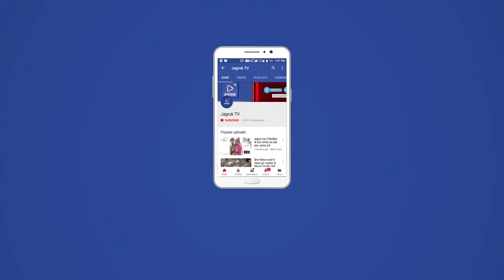बाड़मेर जिले में कोरोना की तीसरी लहर अब हावी होती नजर आ रही है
बुधवार को अस्पताल में भर्ती एक 60 वर्षीय कोरोना संक्रमित महिला की मौत हो गई.  अस्पताल प्रबंधन ने कोविड-19 अनुरूप व्यव्हार का पालन करते हुए मृतका के शव को परिजनों को सुपुर्द किया। वहीं नगर परिषद को सुरक्षा सावधानी के साथ शव का अंतिम संस्कार करवाने की हिदायत दी. अस्पताल अधीक्षक डॉ. बीएल मंसूरिया ने बताया कि 10 जनवरी को महिला को अस्पताल में भर्ती किया गया था जो आरटीपीसीआर रिपोर्ट में मंगलवार को पॉजिटिव पाई गई थी, बुधवार को इलाज के दौरान उसकी मौत हो गई.
बाइट- डॉ. बीएल मंसुरिया

वहीं बुधवार जिले में कोरोना के 319 नए मरीज मिले. बुधवार को प्राप्त हुई 1200 लोगों की सैंपलिंग रिपोर्ट में कोरोना के 319 नए संक्रमित मिले हैं, इससे जिले के एक्टिव रोगियों की संख्या अब बढ़कर 843 हो गई है। बुधवार को सिर्फ दो संक्रमित ही नेगेटिव हुए है। मुख्य चिकित्सा एवं स्वास्थ्य अधिकारी डॉ. बाबूलाल विश्नोई ने बताया कि बुधवार को 1200 की सैंपलिंग में 319 लोग पॉजिटिव पाए गए हैं। बाड़मेर शहरी क्षेत्र में 120, बाड़मेर ग्रामीण में 13, बालोतरा शहर में 64, बालोतरा ग्रामीण में 54, बायतु में 35, सिणधरी में 7, सिवाना में 14 और धोरीमना, चौहटन, शिव में 4-4 कोरोना के रोगी मिले हैं।सीएमएचओ डॉक्टर विश्नोई ने बढ़ते मरीजों के बीच आमजन से वैक्सीनेशन करवाने एवं सावधानी बरतने की अपील की है.